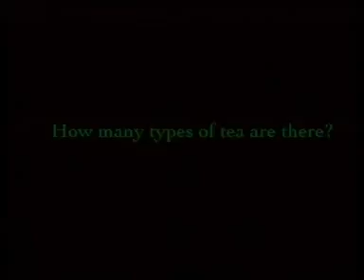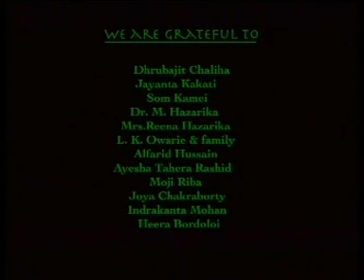Over a cup of Tea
Documentary Production by the students of Mass Communication and Journalism 2006, Tezpur University